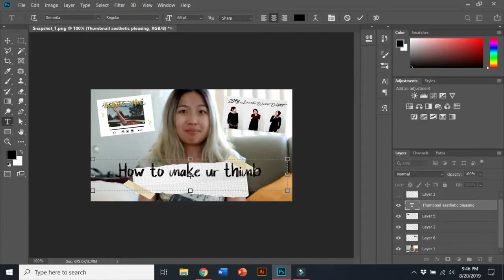my channel trailer 2020 🎥🖥️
Need to update my channel trailer so here u go lol. What's great about editing videos is that u can make a trailer with old clips and awesome music then turn into like this. 😎